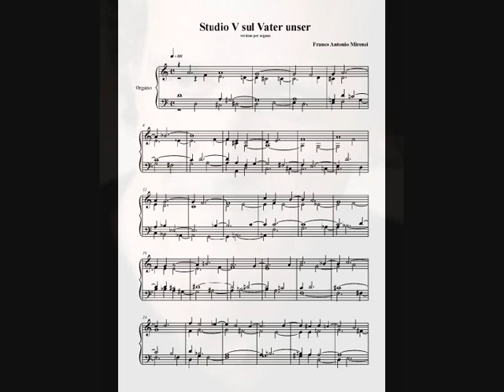THE CATHEDRAL OF ICE.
Pictures/Video by  ALICE BOROLIEN ,Norway.
Music : Studio V sul Vater unser .   by  FRANCO ANTONIO MIRENZI ,,Italy.

Pictures/Video by Alice Borolien    ( from a IceChurch in Norway)